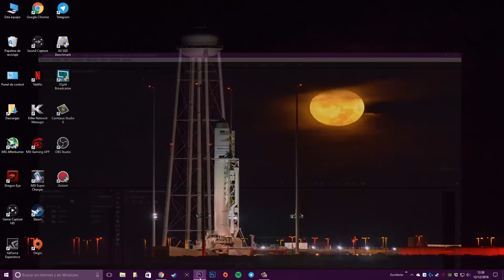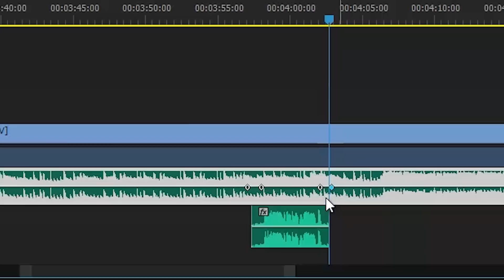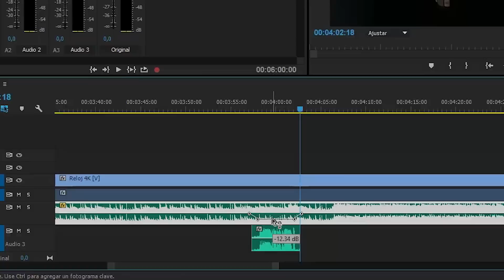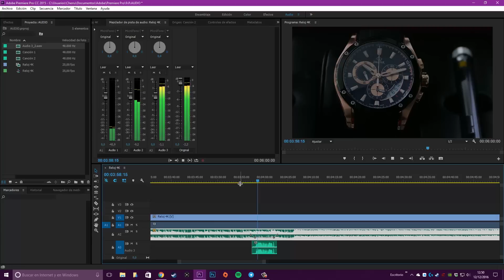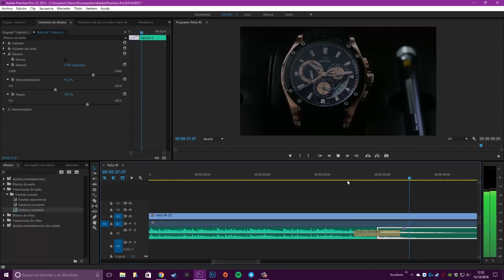MEZCLA DE AUDIO | Cap: 9 | Curso Adobe Premiere Pro CC 🎬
Curso ADOBE PREMIERE PRO CC en español | Aprende edición de video desde cero, para todos los niveles, sin conocimientos previos. Válido para usuarios de Windows y Mac.

► ¿Quiéres sonidos gratis para tus vídeos? ¡Pues toma!